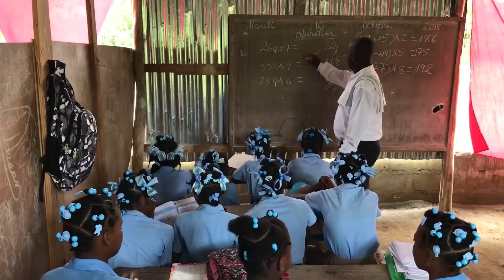Gideões 2019 - Pr. Ricardo Lima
Ministração do Pastor Ricardo Lima
Mensagem no Pavilhão dos Gideões no 37º Congresso Internacional de Missões organizado pelos Gideões Missionários da Última Hora na cidade de Camboriú/SC em abril de 2019.
▷ BAIXE NOSSOS APLICATIVOS
▷ FALE CONOSCO
▷ CONTRIBUA COM O GIDEÕES MISSIONÁRIOS
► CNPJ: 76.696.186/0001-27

▷ BANCO ITAÚ
▷ CAIXA FEDERAL
- Agência: 0921 | Conta Corrente: 89-4 | Op. 003
▷ BANCO BRADESCO
- Agência: 0332-8 | Conta Corrente: 17699-0
▷ BANCO SANTANDER
- Agência: 3872 | Conta Corrente: 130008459